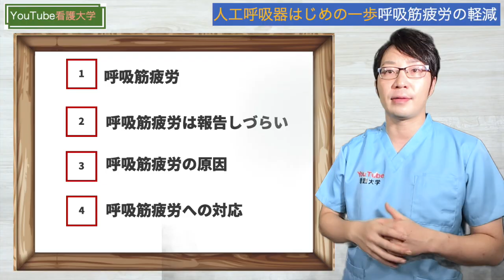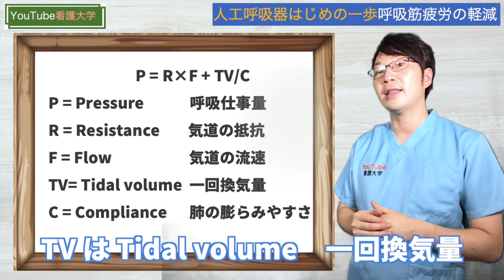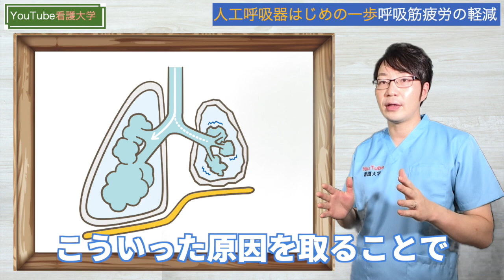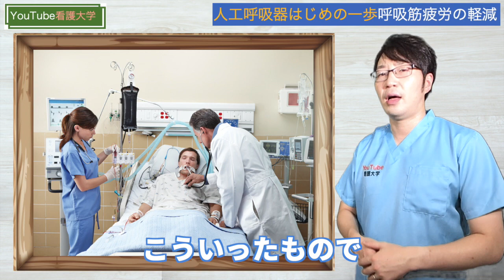【呼吸筋疲労！】ベットサイドのナースが気づく！データが落ち着いていれば、経過観察で本当にいいの！？人工呼吸器はじめの一歩⑧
人工呼吸器はじめの一歩！第8段です！！シリーズの最後です。

シリーズの動画は下記からどうぞ

動画で使用したスライドを載せています！

【皆さんの声でチャンネルを作ります！】
こんなことをやって欲しいなど希望があれば概要欄にコメントをお願いします。
加えて、情報発信メディアのWeb看護大学もやっているのでよかったらアクセスお願いします。

また各種SNSのご登録もよろしくおねがいします！

 ✌🏻ほかの動画もぜひ見てください✌🏻

【医療者のスケジュール管理】家族、友人、恋人と予定が合わせやすい！シフト勤務の全ての医療者にオススメのスケジュール管理方法を解説します！

 動画の内容は保健師助産師看護師法 第四十二条の二に基づき守秘義務を遵守し作成しています。
○保健師助産師看護師法第四十二条の二 保健師、看護師又は准看護師は、正当な理由がなく、その業務上知り得
た人の秘密を漏らしてはならない。保健師、看護師又は准看護師でなくなつた後におい ても、同様とする。

そのため具体例、エピソードに登場する人物や内容はフィクションです。

実在の特定人物とは一切関係ありません。
また本動画を参考に診療した場合の責任は一切とりません。
実際に患者に行う場合は医師の指示、管理下のもとに実行してください。